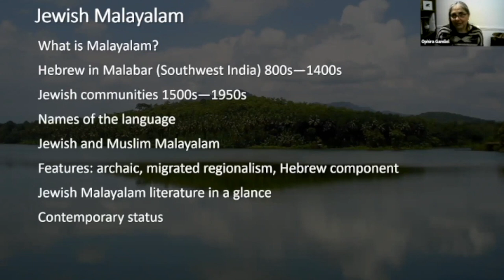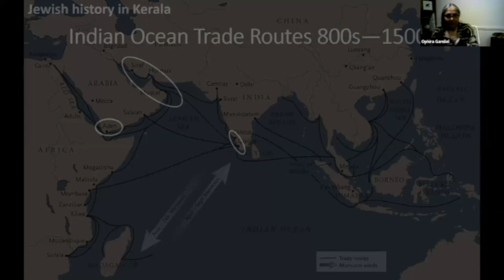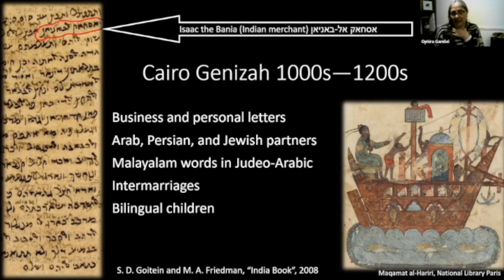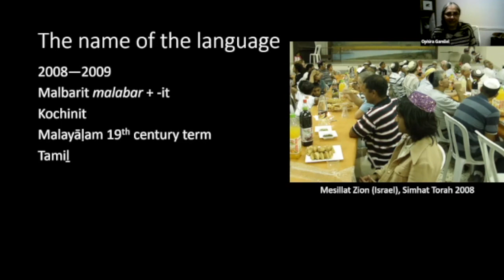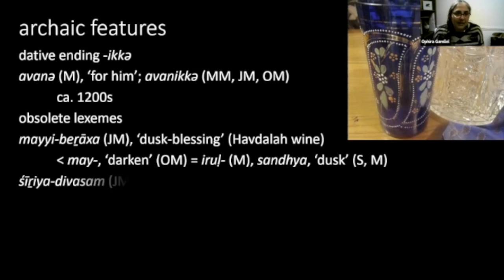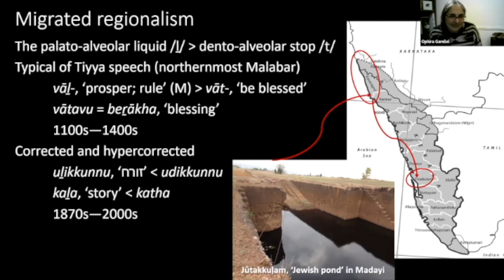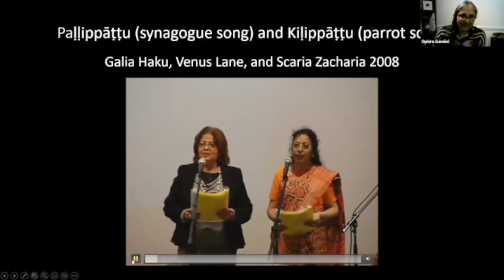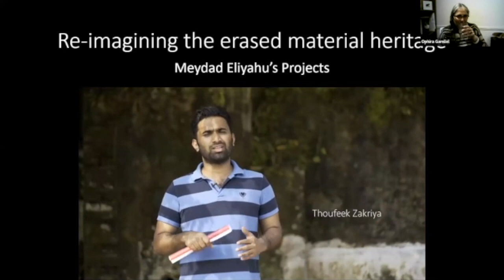Jewish Languages Online Course - Jewish Malayalam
Jewish Malayalam, originating from Kerala, India, is one of these. Explore the history of Jews in this region, Jewish Malayalam’s similarities with other religiolects in the region, Jewish Malayalam literature, and more with Dr. Ophira Gamliel from the University of Glasgow.

This class was part of a 2023 joint course between JewishLive's UnYeshiva and the HUC-JIR Jewish Language Project. To learn more, see the Jewish Malayalam